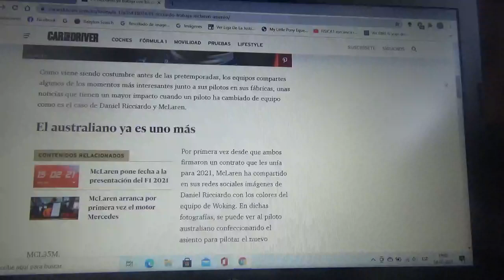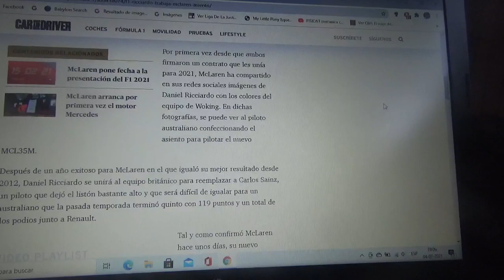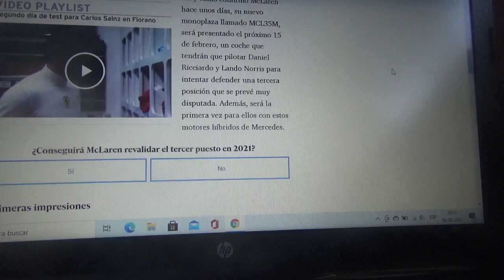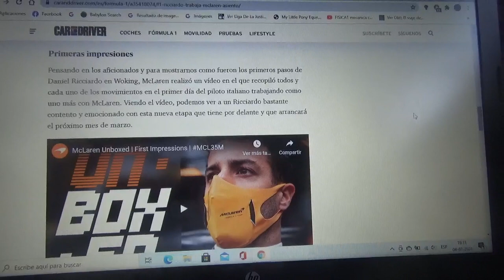Daniel Ricciardo ya trabaja para Mclaren en Woking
El corredor australiano ya tiene asiento hecho en la nueva máquina MCL35M de la estructura con cuartel central domiciliado en Woking para la nueva Temporada 2021 de Fórmula 1